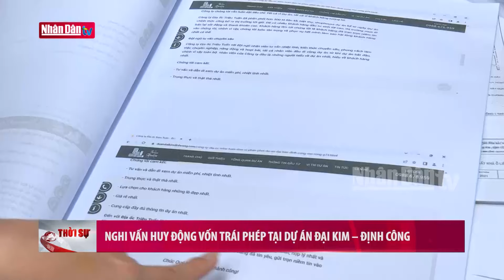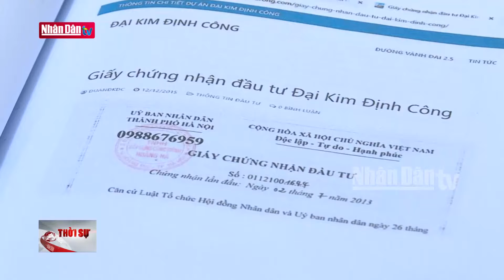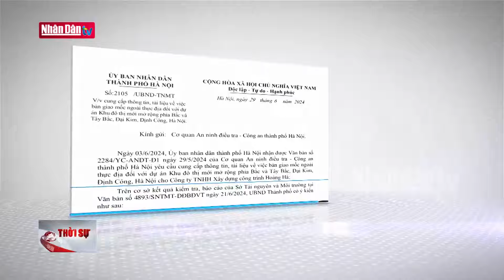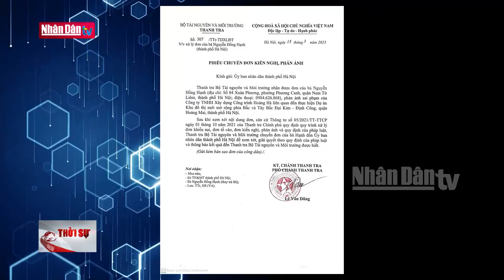Tin tức mới nhất: Thủ tướng Phạm Minh Chính thị sát dự án cao tốc trọng điểm Đắk Lắk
Vào chiều ngày 17/8, Thủ tướng Phạm Minh Chính và đoàn công tác của Chính phủ đã kiểm tra hiện trường, động viên cán bộ, công nhân đang làm việc trên công trường, đốc thúc thi công Dự án đường bộ cao tốc Khánh Hòa - Buôn Ma Thuột